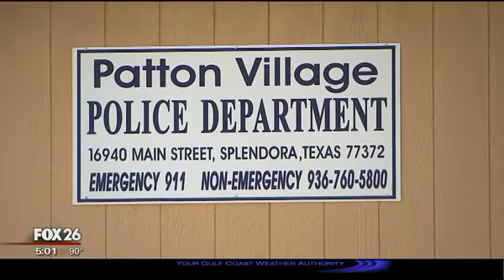Chase ends in deadly crash for officer, child FOX 26 News Houston KRIV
An 11-year-old boy was killed, an officer was pronounced dead at a hospital and five other people were taken to hospitals in serious condition after a Chevrolet Suburban crashed into the driver's side of a Patton Village Police Department patrol car in the Porter area.

Patton Village Sergeant Stacey Baumgartner had arrived at around 5 p.m. Sunday to a convenience store on State Highway 242 near U.S. Highway 59 in response to reports of a man urinating on the sidewalk and exposing himself to customers. As the officer drove up to the store, police say that man, who was behind the wheel of a Scion, tried to strike Sgt. Baumgartner with the vehicle.

Sgt. Baumgartner followed the man westbound on SH 242 until the man in the Scion drove past a red traffic light on FM 1485. At that intersection, the Suburban crashed into the patrol car. New Caney and Caney Creek volunteer firefighters carefully removed Sgt. Baumgartner from the patrol car and he was taken to Memorial Hermann The Woodlands Hospital where he died.